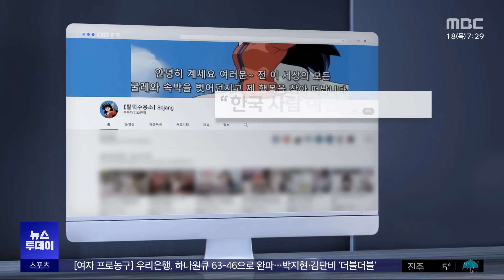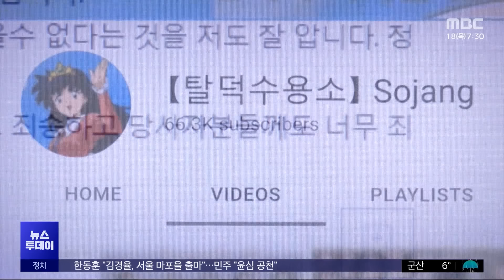"장원영은 중국인" 비방 유튜버 '1억 배상' (2024.01.18/뉴스투데이/MBC)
각종 이슈를 자극적으로 만들어서 조회수를 올리는 유튜버들을, 이른바 '사이버렉카'라고 부르는데요.

아이돌그룹 '아이브'의 장원영 씨가, 악의적인 비방을 반복한 유튜버를 상대로 소송을 제기해 승소했습니다.